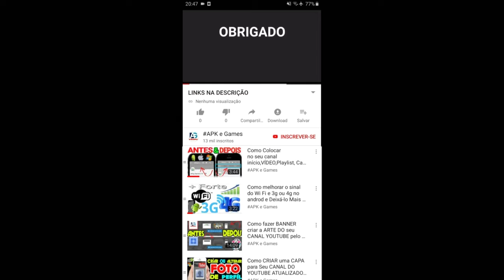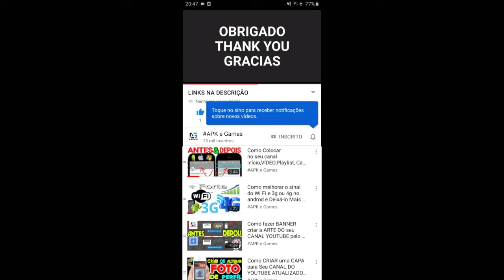HAWK FREEDOM SQUADRON TRIALS DESAFIO GAMEPLAY SOLO NO OVERDRIVE PLANE GREATAXE RANK S LEVEL 100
HAWK FREEDOM SQUADRON TRIALS DESAFIO AJUDE O CARGUEIRO ATRAVESSAR O CAMPO DE ASTEROIDES GREATAXE VIKING PLANE AVIÃO MACHADAO RANK S LEVEL 100 GAMEPLAY SOLO

NEW GAME New update nova atualização  HAWK: Freedom Squadron arcade de Avioes

HAWK FREEDOM SQUADRON IOS/IPHONE/IPAD DOWNLOAD FREE/gratis na app store
HAWK: Flying Ace. Shoot Em Up!

HAWK FREEDOM SQUADRON ANDROID DOWNLOAD FREE/gratis na GOOGLE PLAY

HAWK FREEDOM SQUADRON Windows phone DOWNLOAD FREE/gratis

Sinta a velocidade dos aviões e a força das armas no arcade #1. O céu é seu!

Descrição

Um só não é nada! Reúna seus camaradas e vá detonar até o fim as armadas do tirânico Autocrata numa série de batalhas aéreas de tirar o fôlego! O inimigo está em maior número, mas você não está sozinho — o modo coop exclusivo permite que você junte forças com um bro que você conhece ou um novo amigo! O tiroteio nunca acaba.
Com uma vasta gama de aeronaves e atualizações para escolher, uma variedade de missões e desafios, Hawk é uma boa e velha overdose de adrenalina. Não tem como você não se divertir! Então prepare-se para o ataque.
Os bros maníacos vão ajudar você a escolher as melhores armas e surpreender os inimigos com mísseis destrutivos. Mantenha suas armas mais fortes recarregadas para acionar um ataque crucial aos aviões de guerra inimigos. Um inferno de balas que faz o metal derreter.

– Campanha emocionante: mais de 130 níveis cheios de inimigos e ação de tirar o fôlego!
– Multiplayer coop exclusivo: forme equipes com seus companheiros de batalha para vencer os desafios ou junte forças com jogadores aleatórios para se divertir ainda mais!
– Modos adicionais: Arcade, Equipe e Assalto, cada um deles muda o jogo radicalmente!
– Tiroteio perfeito: muitos aviões de guerra, companheiros de batalha, munição, armas e dispositivos para escolher: seu arsenal pessoal está recheado de alta tecnologia!
– Grandes chefes: lute e derrote inimigos que são tão grandes que nem mesmo cabem na tela! E varra os enxames de lacaios deles! Encontre partes do bloqueio de balas Danmaku.
– Visuais irados: Cansado do espaço e dos lasers? Tente voar! Gráficos 3D fantásticos que vão fazer você se esquecer que esse gênero de jogo é antigo. Os atiradores verticais nunca foram melhores. Guerras aéreas épicas cheias de emoção. Escolha seu «fênix» e livre o país dos invasores. A sinfonia da guerra aérea e o carisma dos heróis são inesquecíveis
– Retro modernizado: Já jogou jogos Shmup (STG) antes? Achou ele ultrapassado? Vamos provar que você está errado. Esse atirador de cima para baixo vai fazer você soltar um «uau» de surpresa e reviver as melhores sensações dos seus jogos de infância. Não importa se você é fã de Strikers, Tyrian, Ace Squad, Razor ou Airborn, ou se participou de ações de batalha em 1945. Você vai virar fã do nosso esquadrão libertador!

Leve sua Força Camarada à vitória. Sinta a força da bala.

obrigado galera 😀vocês sao D+

 ▬▬▬▬▬۩۞۩ஜ▬▬▬▬ ▬▬▬▬▬ ➡ APÓS SUA INSCRIÇÃO, DÊ UM CLICK NO SINO PARA ATIVÁ AS NOTIFICAÇÕES DE NOVOS VIDEO DE PRIMEIRA MÃO!!➡ ▬▬▬▬▬۩۞۩ஜ▬▬▬▬▬

☆Instagram♡ - apkegames